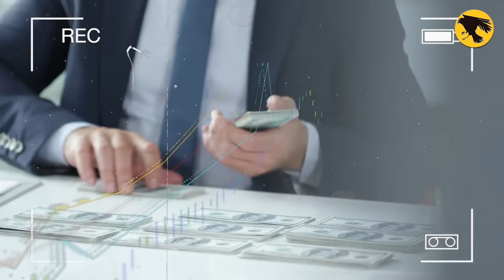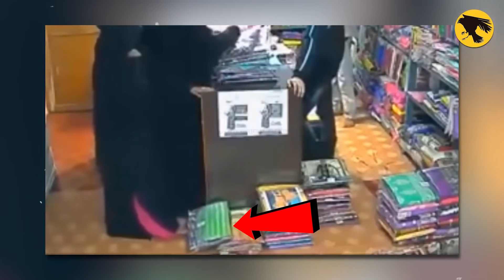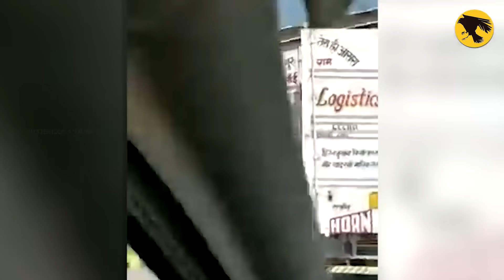बेवकूफ चोर जब धर लिए जाते है तो देखिये क्या होता है | Dumbest Thieves Caught on Camera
Voice Over :- Gaurav Mehta
Content Writer :- Puneet Ranjan
Video Editor :- Akhilesh Yadav